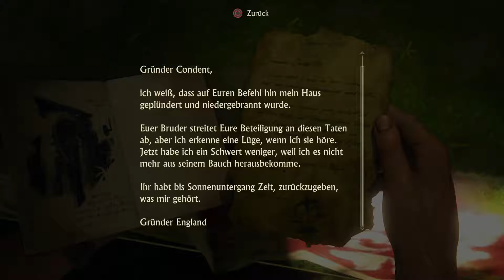UNCHARTED 4 [035] New Devon [ Let's Play / Deutsch / German ]